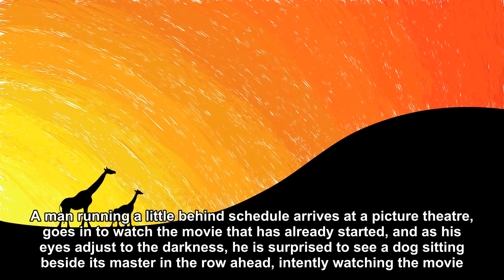A man running a little behind schedule arrives [Joke Story]